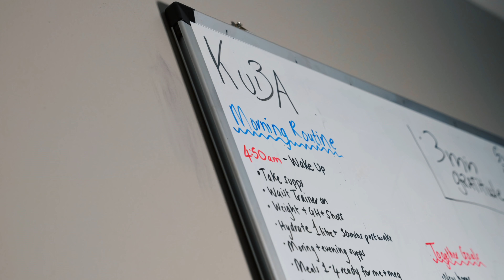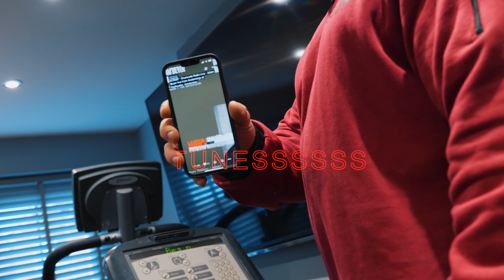Day in the life // How to prep all your meals // The Process Ep 12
MK coaching Instagram - mkelitecoaching